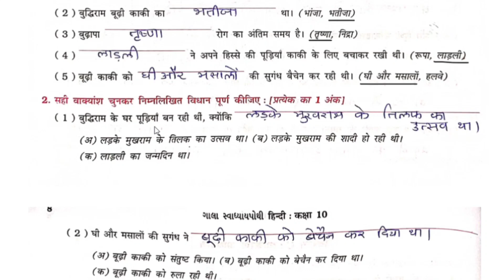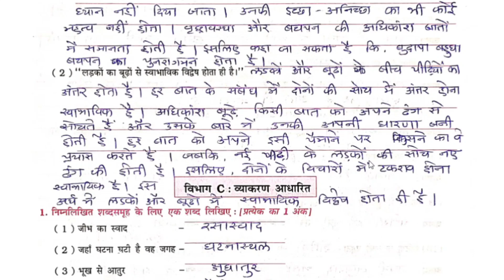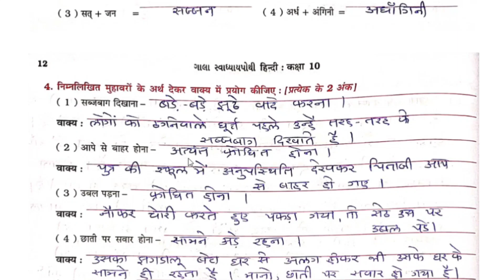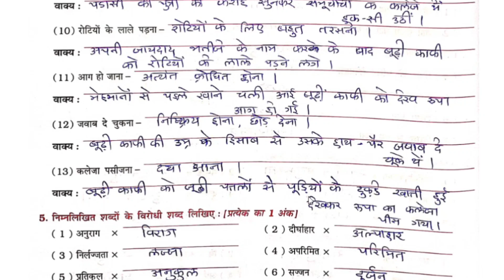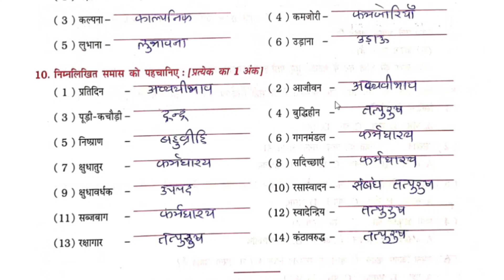std 10 hindi chapter 2 swadhyay pothi